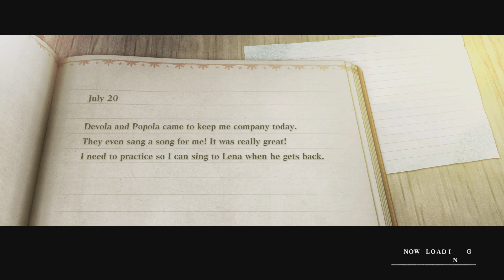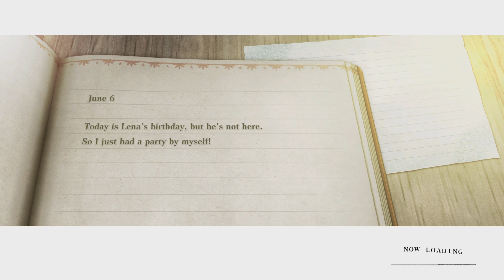NieR Replicant pt.4